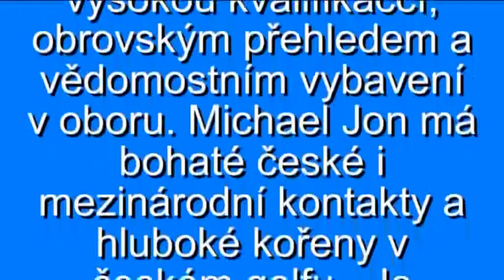Michael Jon, gen. sekretář PGAC - rozhovor 12.4.2011